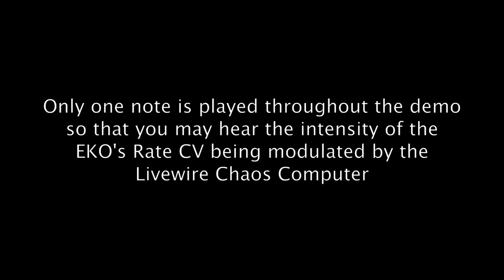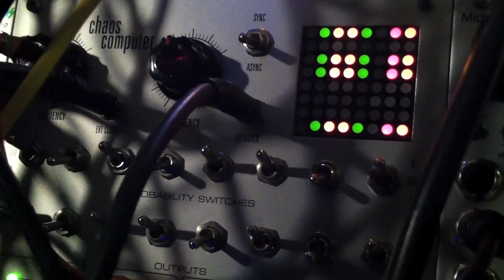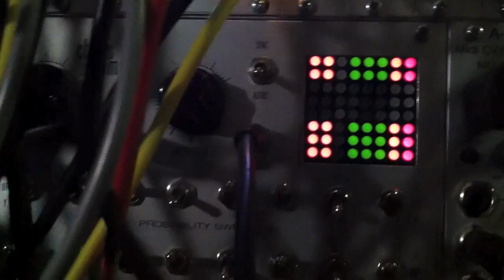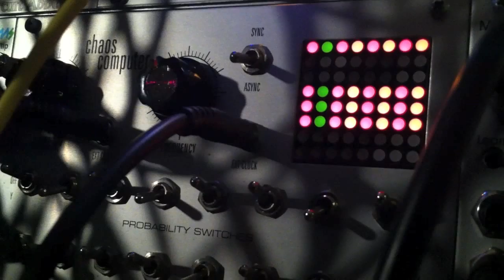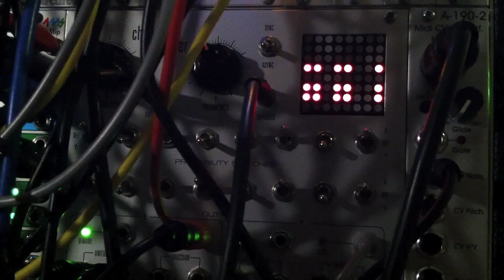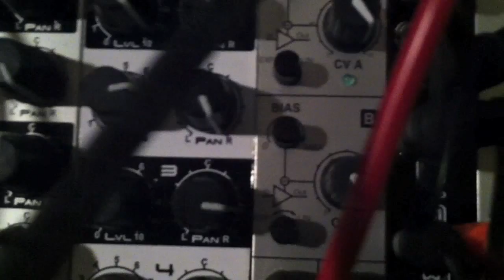Synthrotek EKO Demo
Demo of the Synthrotek EKO, a CVable echo effect. Please note that this is a prototype module, and the feedback and mix knobs are backwards. They are corrected on the final release.

The basics of the patch:

Audio source is from the Livewire Electronics Audio Frequency Generator's Animated Pulses and Pulse Out sections -into- 2 inputs on Intellijel's uVCA (cv modulated by 2 Circuit Abbey ADSRjrs) -into- 2 Synthrotek EKOs (rate cv modulated by Livewire Electronics Chaos Computer) -into- 2 inputs panned Left & Right on the Circuit Abbey Unify.

You're hearing 1 EKO module in each ear, played with one note only so that you can hear the intensity of the rate cv being modulated by the Chaos Computer. From spacey echos, bell tones, to rhythmic percussive pulses, this module makes some seriously intense sounds.